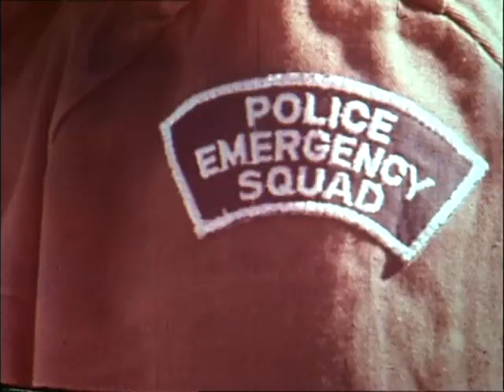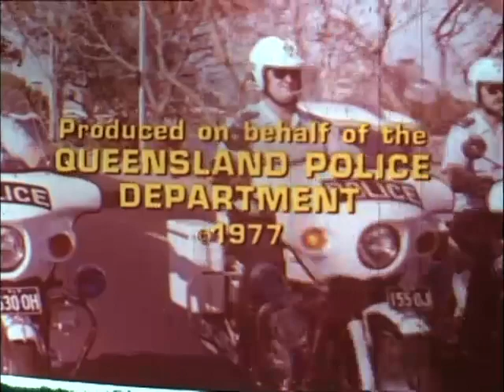From The Vault - "We ain't coming out and we ain't gunna talk to you"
Part three of our five part series of Queensland police in 1977 focuses on the Police Emergency Squad and their handling of a siege involving armed bank robbery suspects.